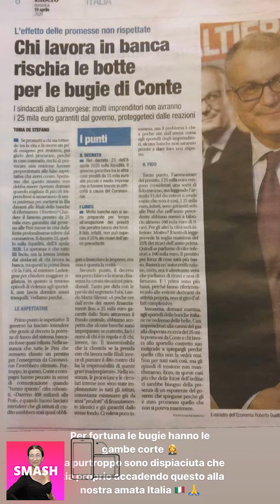ELISABETTA FRANCHI NUOVE INSTAGRAM STORIES!